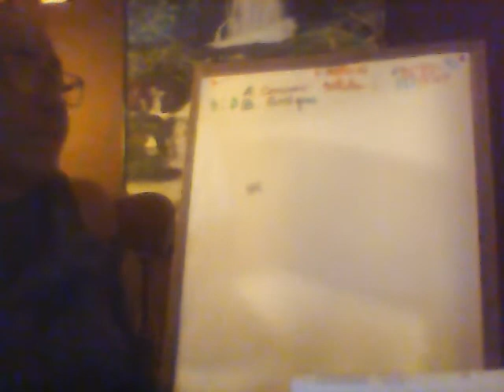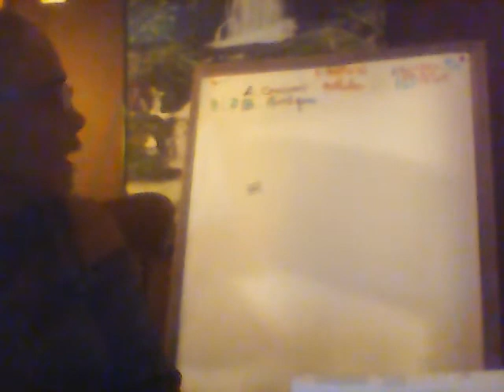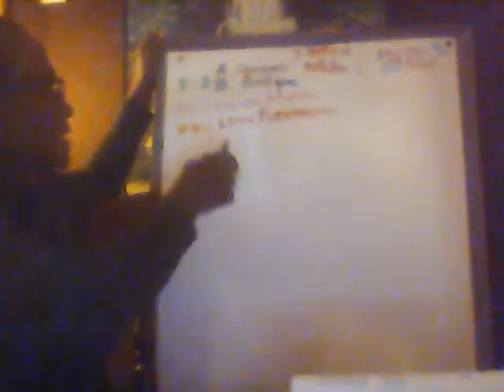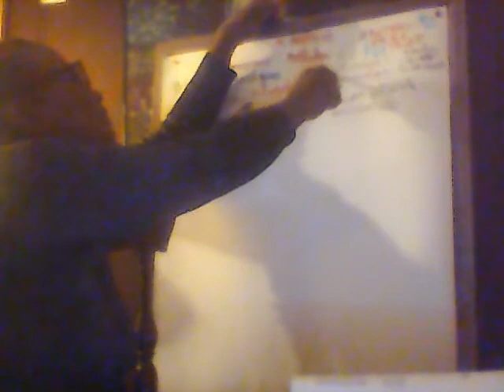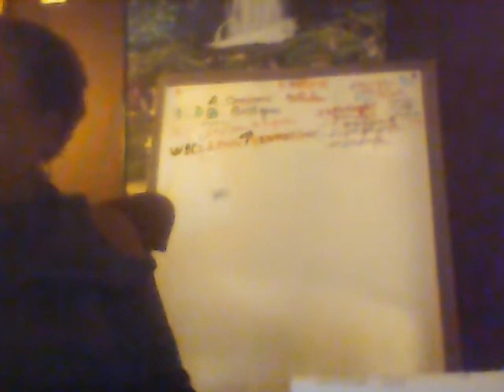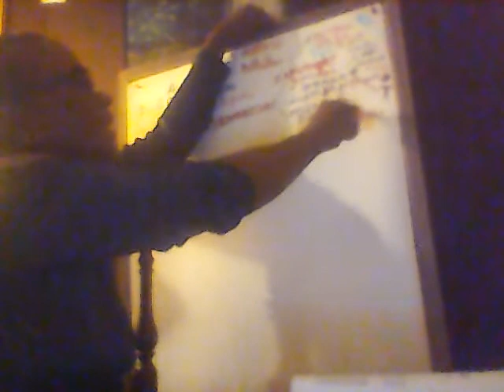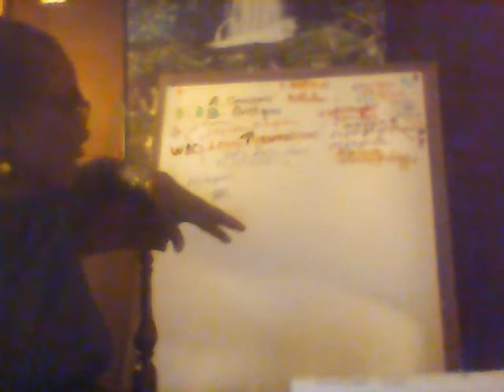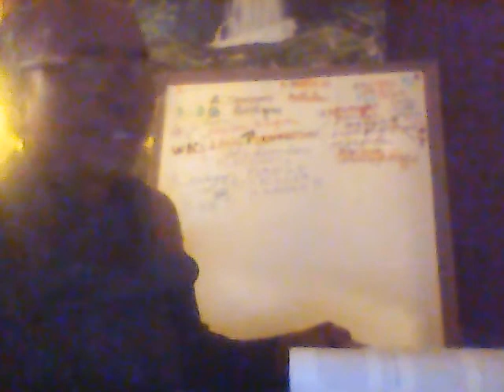How to Retain Essential in Readings! Blood composition(BK:MCAT)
Invite people to have values such as patience, to build faith and hope and love for each other.  A reading from MCAT Kaplan book in 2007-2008.
 We have sometimes a memory selective, and we retain the most important parts of readings. Some information comes by themselves by association. After 2 hours of lecture, we are more likely to forget about the details. Don't be frustrated.